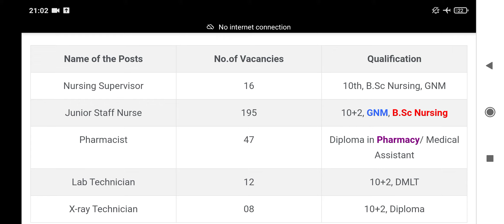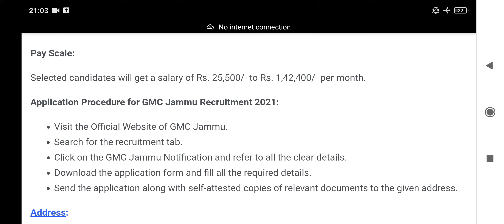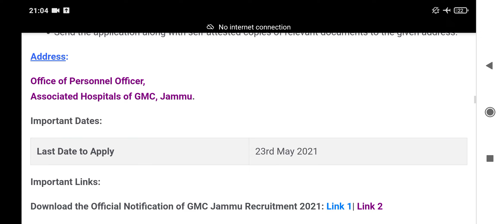GMC Jammu Junior Staff Nurse, Nursing Supervisor, Pharmacist & Other Jobs 2021 - 278 Vacancies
GMC Jammu Junior Staff Nurse, Nursing Supervisor, Pharmacist & Other Jobs Notification 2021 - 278 Vacancies

Application Procedure for GMC Jammu Recruitment 2021:

Search for the recruitment tab.
Click on the GMC Jammu Notification and refer to all the clear details.
Download the application form and fill all the required details.
Send the application along with self-attested copies of relevant documents to the given address.

Address:
Office of Personnel Officer,
Associated Hospitals of GMC, Jammu.